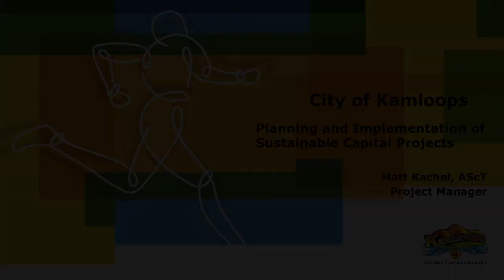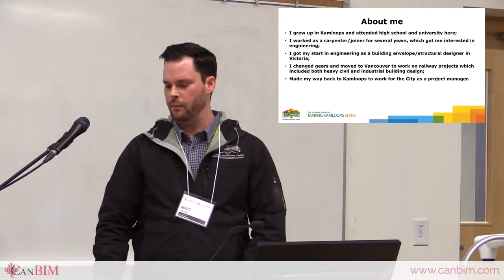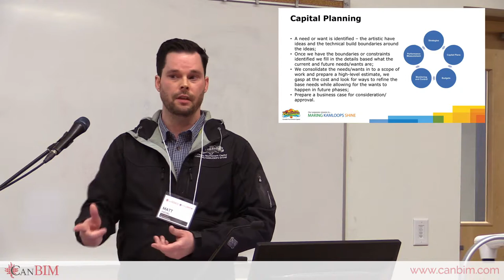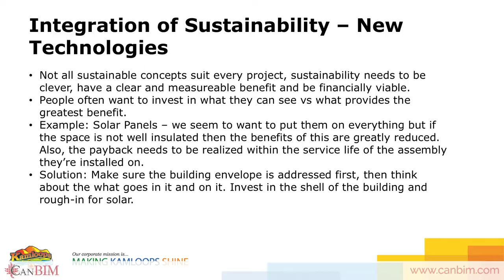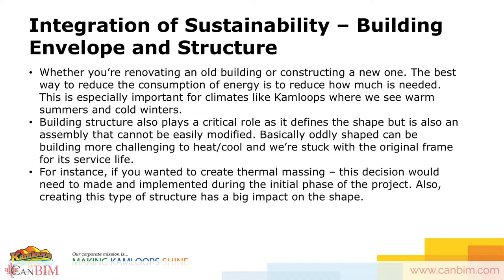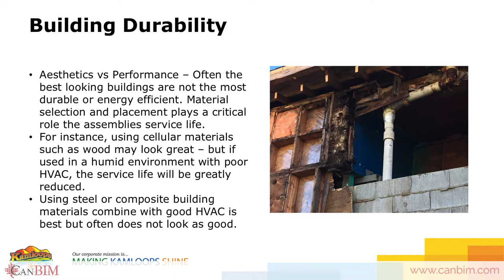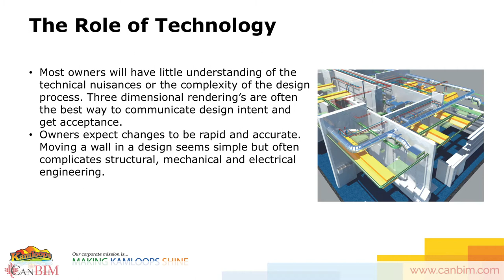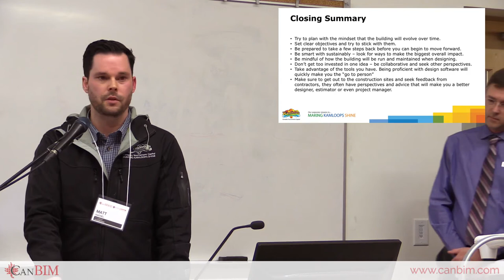City of Kamloops: Planning and Implementation of Sustainable Capital Projects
Matt Kachel, AScT, Capital Projects Supervisor, City of Kamloops, presents, City of Kamloops: Planning and Implementation of Sustainable Capital Projects.